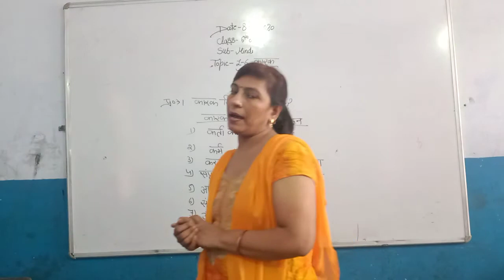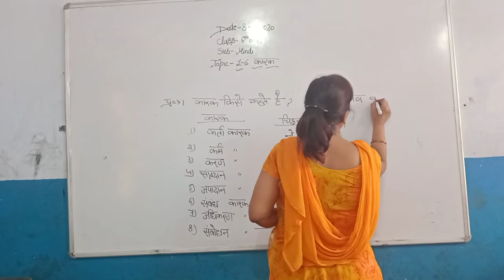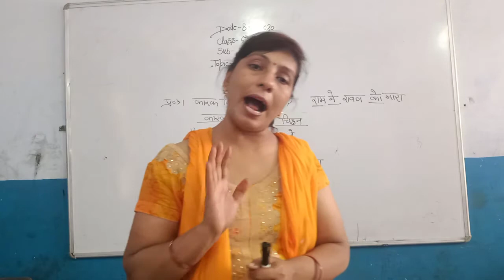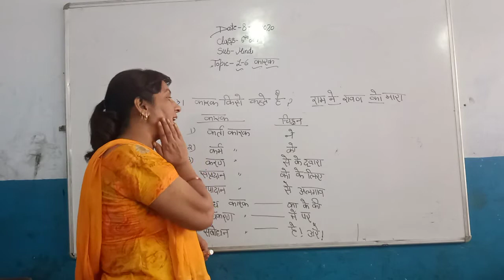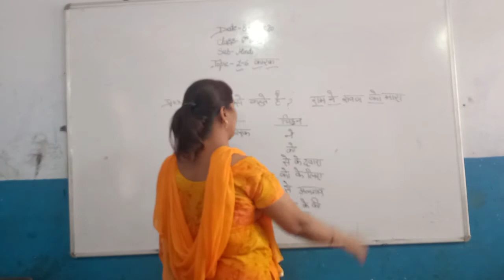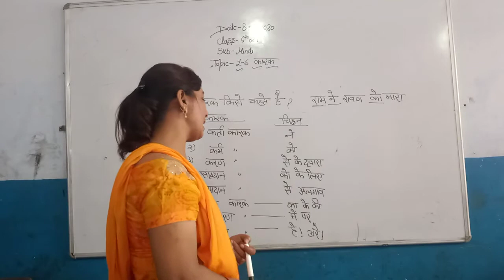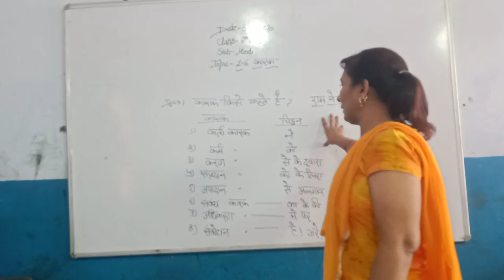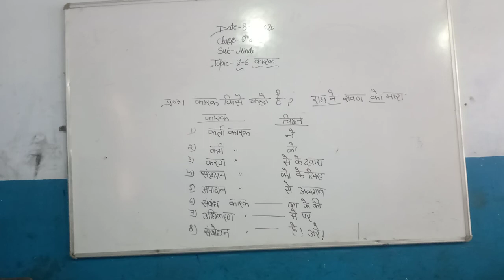6th & 7th Hindi Ch 6 Karak Part 1